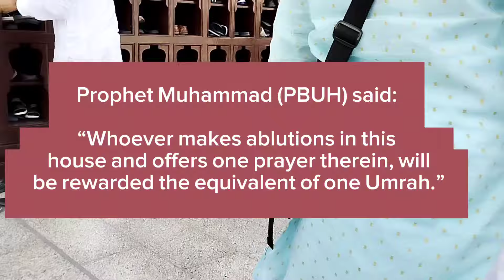Ziarah Masjid Quba Madinah | Masjid Quba history in urdu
In this video short visit to Islamic historical mosque Masjid Quba Madinah.  In this islamic video We share history of masjid e Quba. This video shares inside Masjid Quba and masjid Quba azan